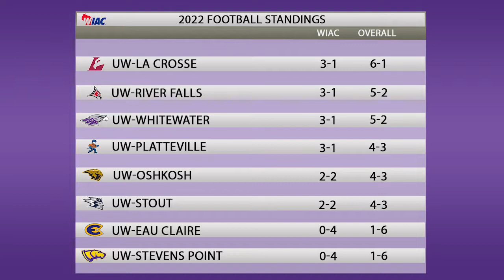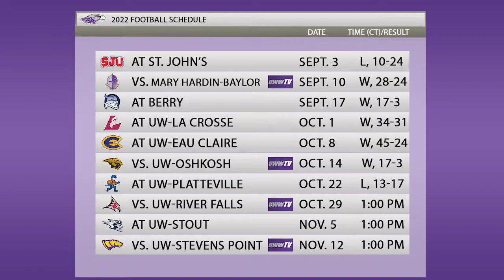Inside Warhawk Football: October 24, 2022